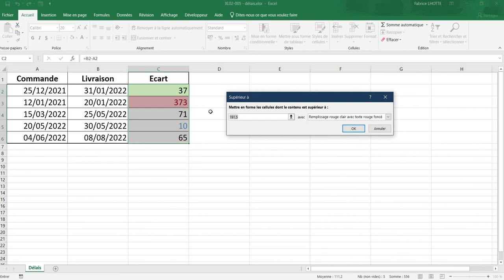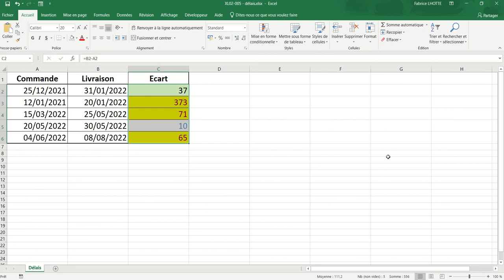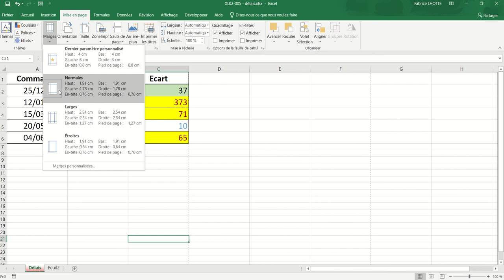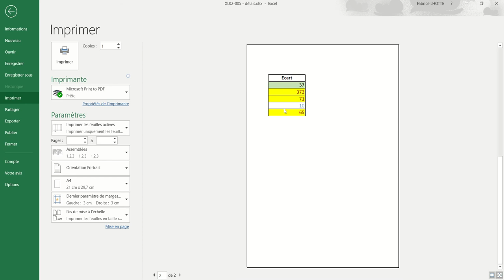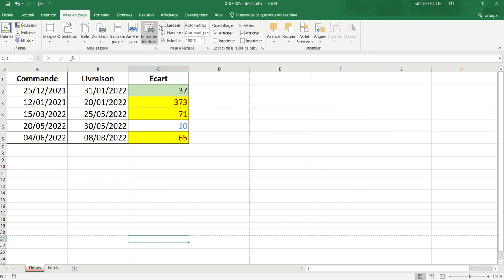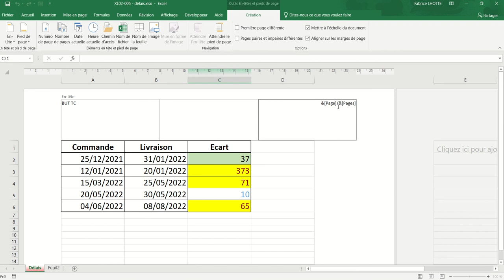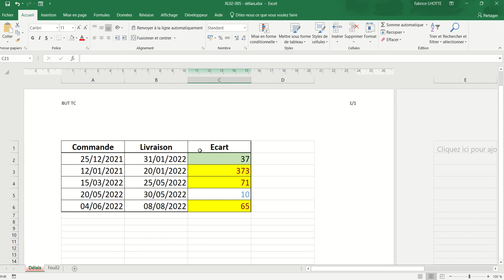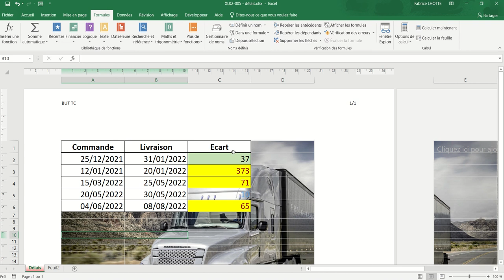XL02 - Excel 019 - Calculs de délais de livraison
Mise en forme conditionnelle en fonction des délais de livraison.